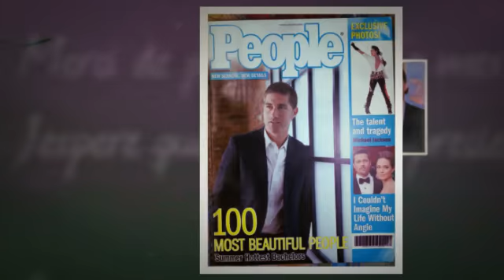Thank you to Matthew Fox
My thank you to Matthew Fox on the set of Emperor